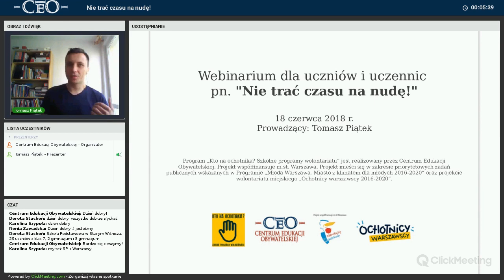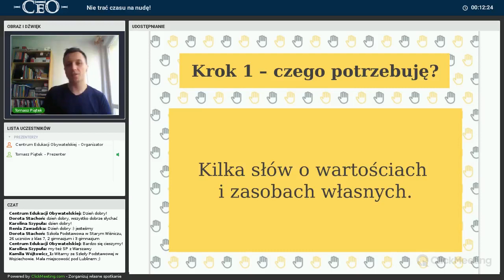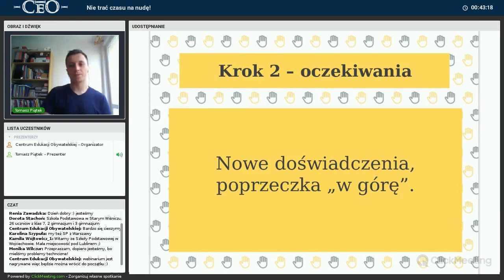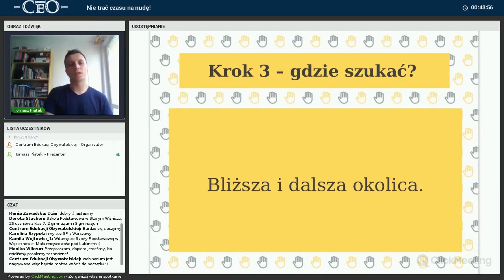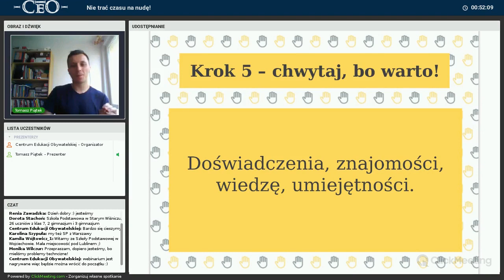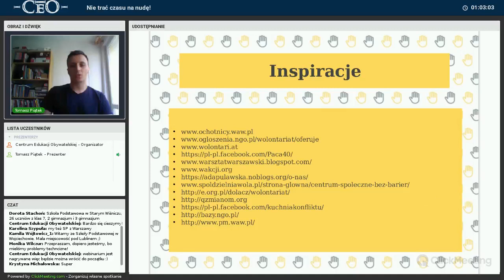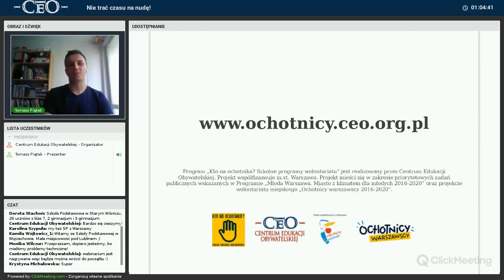Webinarium "Nie trać czasu na nudę! Lokalne działania społeczne w wakacje"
Rok szkolny się kończy, a działające koła wolontariatu mają czas, żeby złapać w płuca solidną dawkę energii i inspiracji przed wrześniem. Tomasz Piątek, animator i trener, opowie o tym, jak odpoczywać w sposób twórczy i z korzyścią dla siebie i innych. Będzie o doświadczeniach, przykładach działań i propozycjach, z których możecie czerpać pełnymi garściami. Na pewno nie będzie to czas stracony!

Program „Kto na ochotnika? Szkolne programy wolontariatu” jest realizowany przez Centrum Edukacji Obywatelskiej. Projekt współfinansuje m.st. Warszawa. Projekt mieści się w zakresie priorytetowych zadań publicznych wskazanych w Programie „Młoda Warszawa. Miasto z klimatem dla młodych 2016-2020” oraz projekcie wolontariatu miejskiego „Ochotnicy warszawscy 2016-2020”.